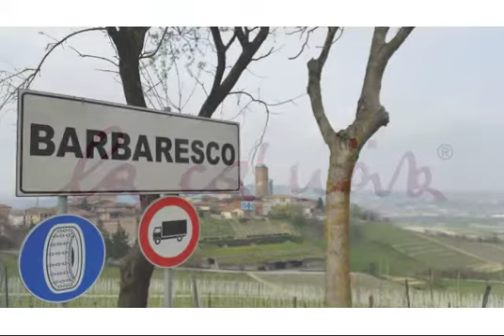La Ca Nova